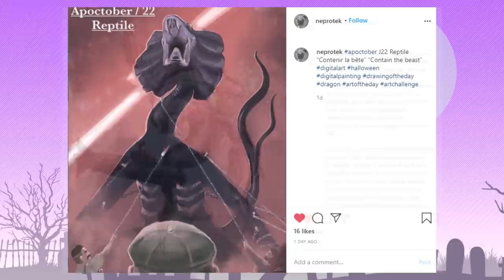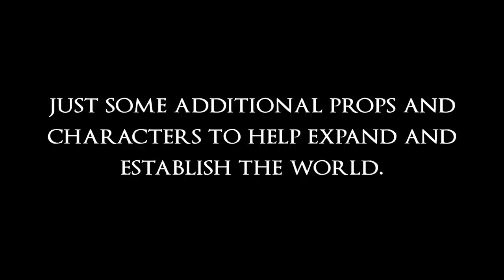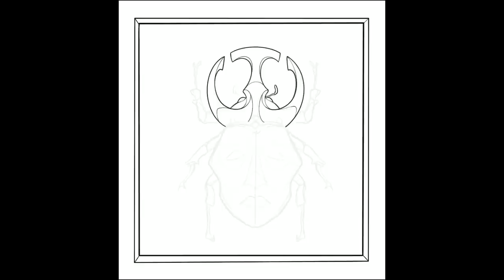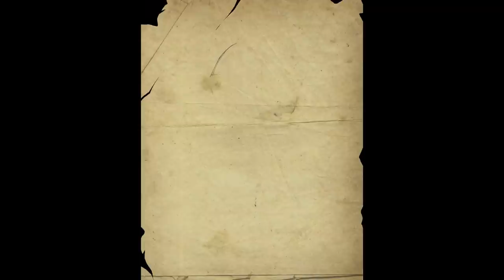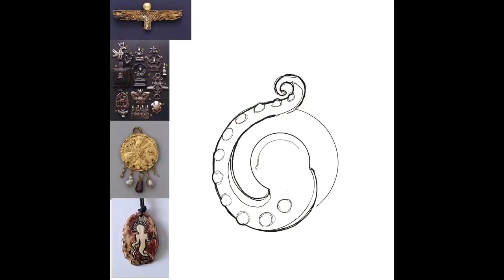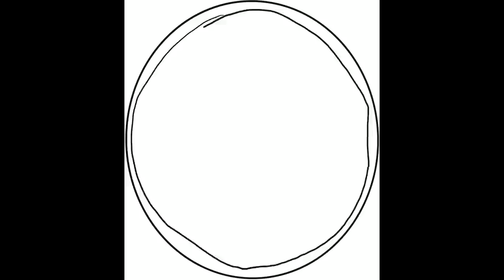Apoctober 2020 Lore Reading and Process (Part 3)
Be sure to share your artwork on Instagram with the tag apoctober for a chance to be featured in the next video!

We’re partnered with Inked Gaming, a custom playmat and TCG merch supplier! Pokemon, Dragon Ball, Yugioh, Magic and more- find great deals on awesome products designed by independent artists! A percentage of the proceeds also goes to the artist who created the design you purchased!